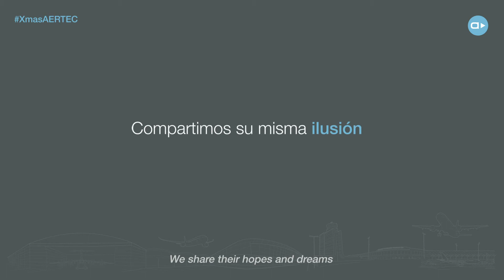XmasAERTEC / ¿Qué son los drones? What are drones?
¿Qué son los drones?
Los niños siempre tienen la ideas más imaginativas.
Compartimos la misma ilusión.

What are drones?
Children always have the most imaginative ideas.
We share their same hopes and dreams.